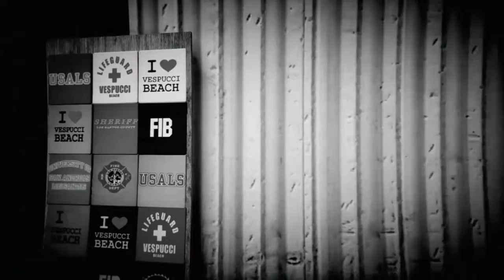WILDIN' ( A GTA Online Music Skit )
WILDIN'